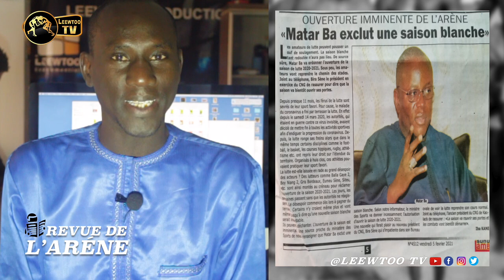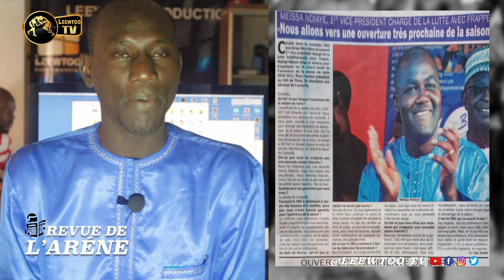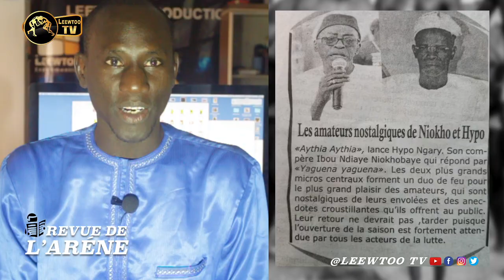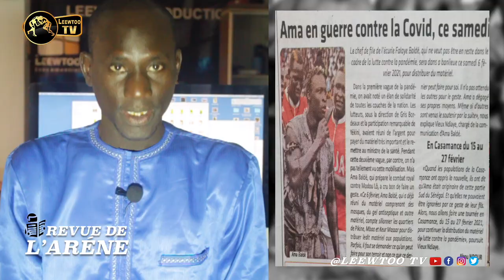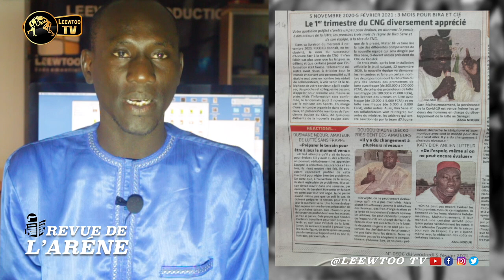🛑 REVUE DE L'ARENE : Ama Baldé en guerre contre......